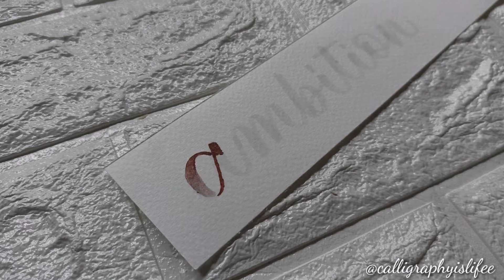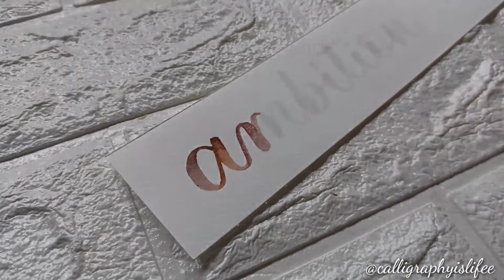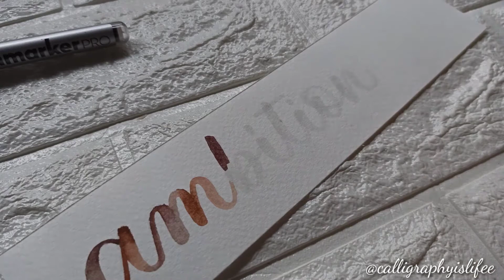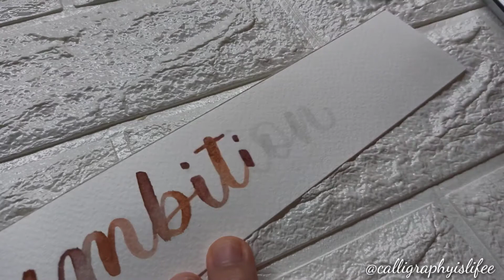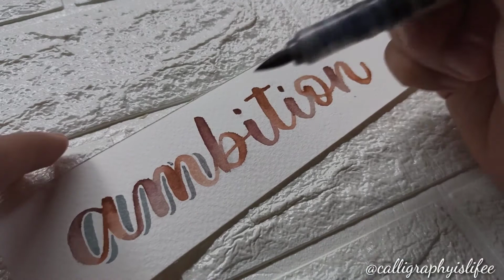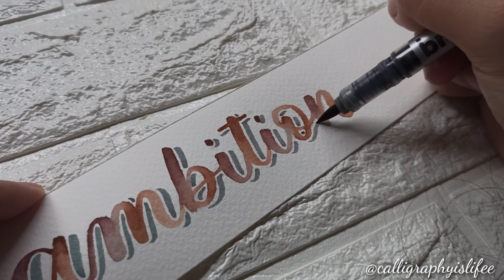Ambition - Realtime lettering and blending